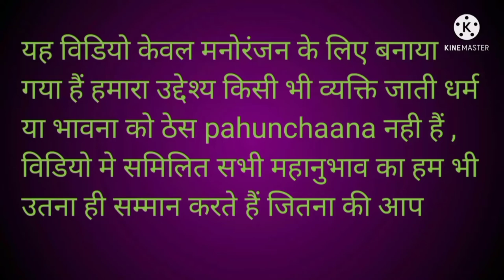funny comedy, comedy of dubbing, viraldunbingcomrdy,funnydubbing, dubbingmovie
kapil comedy
funny comedy
comedy kapil
dubbing comedy
new comedy
dubbing movie
dubbing comedy

ajaydevgundubbing।comedy
sunnydeol dubbing comedy
kapilsharma

funnyvideo
comedyvideo
funnydubbing
funnydubbingvideohindi
funnydubbingcomedyvideo
funnycomedy
funnycomedyvideo2021
funnycomedyscene
dubbingmovie
dubbingcomedy
dubbingvideo
dubbingvideocomedy
dubbingmoviecomedy
viralvideo
viraldubbingvideo
viraldubbing
bestdubbingvideo
bestdubbing
newdubbingvideo2021
newdubbingcomedy
newdubbing
hindidubbedmovies
hindidubbingvideo
ajaydevganfunnydubbing
sunnydeolfunnydubbing
funnymemes
bestfunnyvideos2021

दोस्तो इस चेनल। पर आपको फनी मजेदार डबिंग कॉमेडी और। फनी कॉमेडी देखने को हर दिन नए वीडियो। मिलेंगे

viralfunnyvideos
sexi video
suhana Khan
sexi video
sexivideo
roshan।chandu।ki।comedy